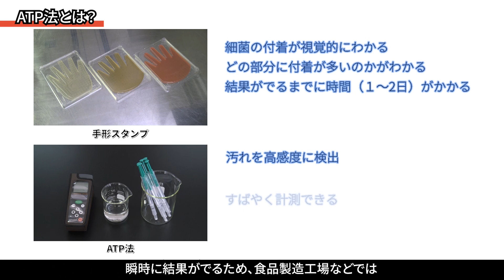｢ATP検査法の手順｣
｢手洗いの科学～正しい手洗い～｣で紹介したATP法の検査手順をご紹介します。

【動画へのお問合わせ先】
情報発信企画評価班　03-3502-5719(直通)